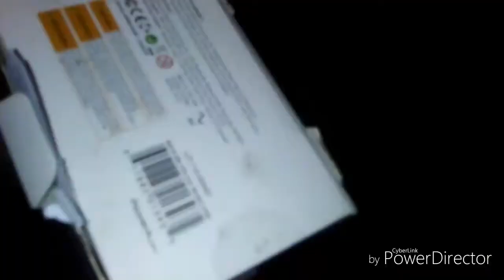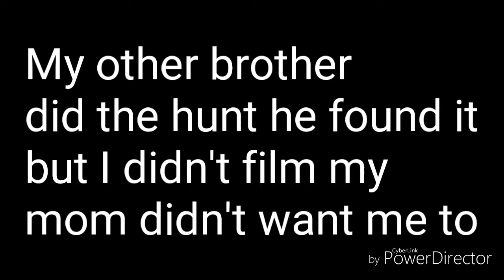Xbox One Treasure Hunt Fail!!!!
This was supposed to bey first video. When I hide my brothers Xbox and let him find it. It was good but I didn't filmy mom didn't want me to. He got angry. 👎☹👎